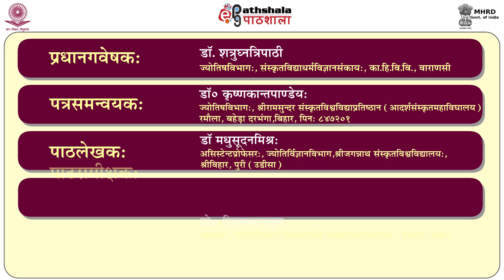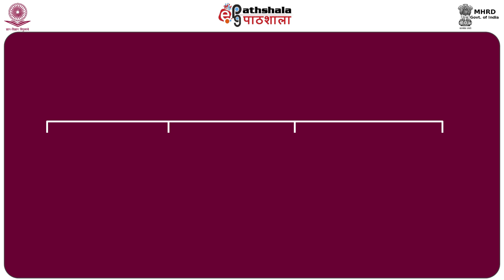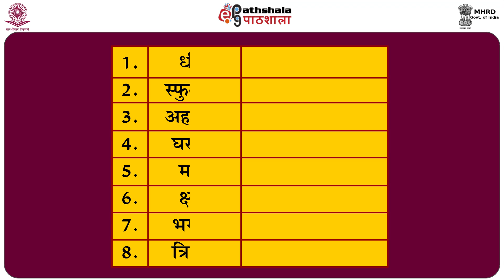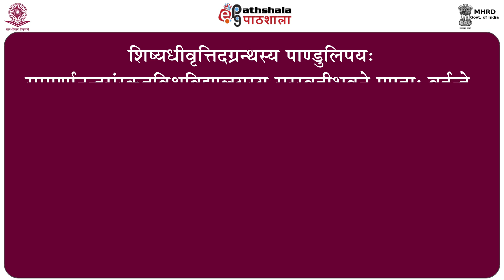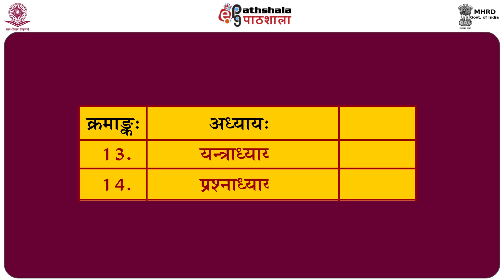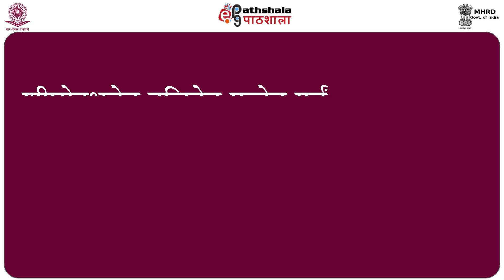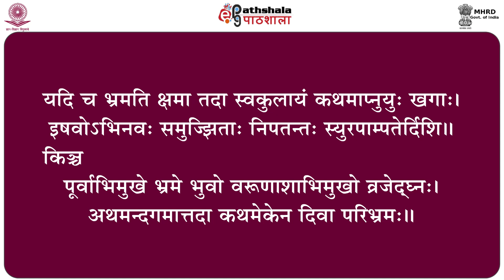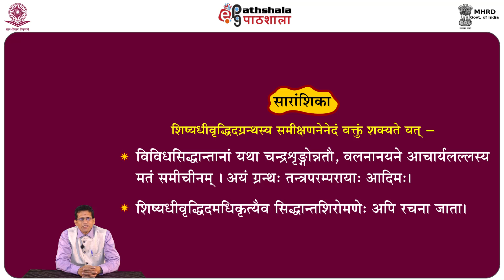Sishyadeevridhidam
Paper : P-09. Panchsiddhantika